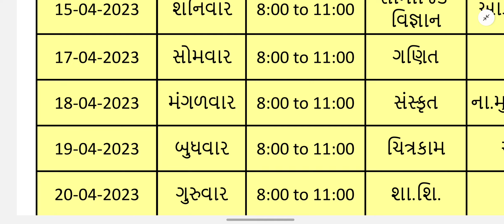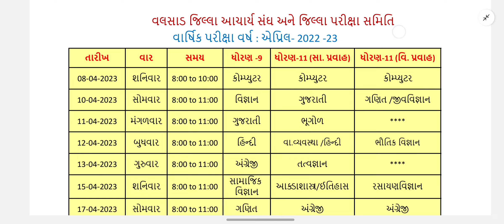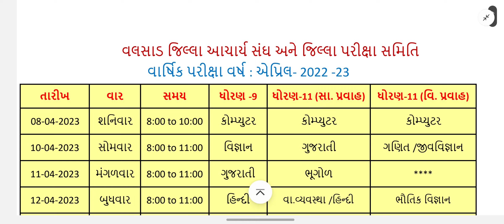varshikparikshatimetable વાર્ષિકપરીક્ષા dhoran9ganit dhoran9 dhoran11